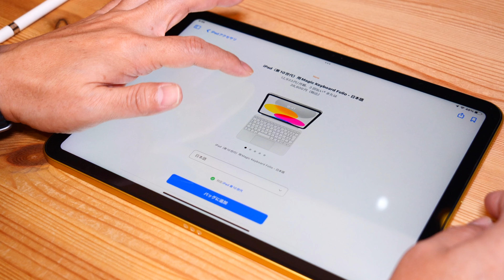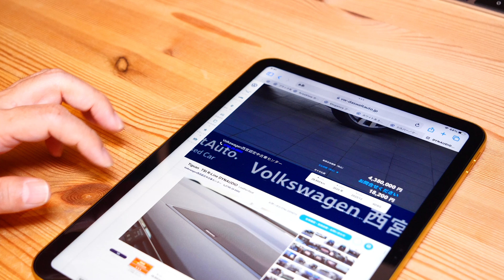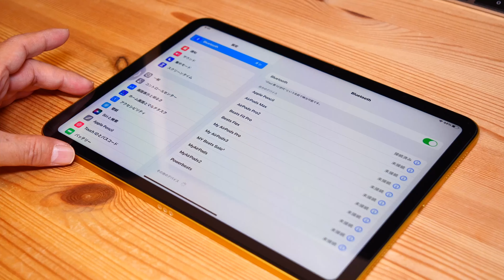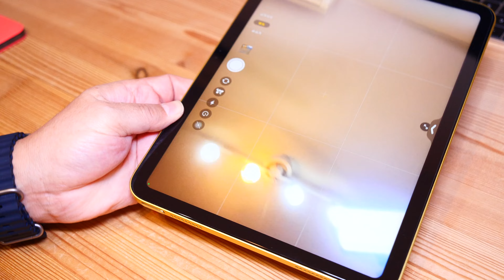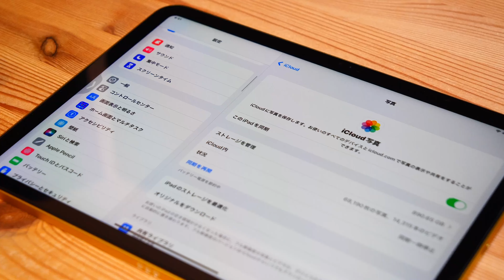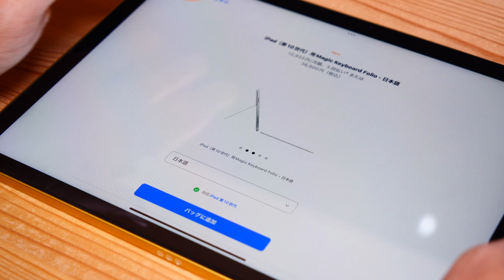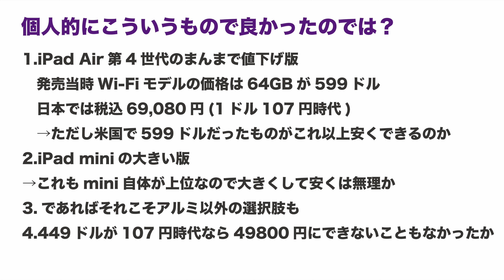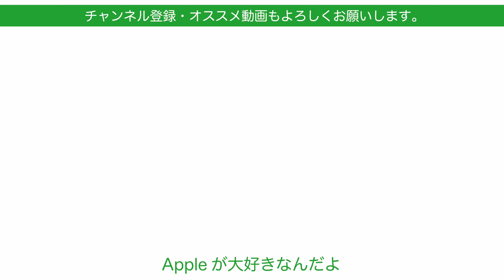【問題ほぼ解決】その上でiPad 第10世代を2週間使用して正直どうだったか？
iPad第10世代は使い始めて2週間越えましたその間、細かい問題も色々あって使うのが嫌になった数日もあるなど何かとツッコミどころの多いこの機種ですが。問題はほぼ解決策が見出せました。それを踏まえ2週間使ってどうだったか改めてまとめます。

‹関連動画›
【モヤモヤの行方】iPad第10世代のアノ問題・視聴者さんの対応策を試す。解決できた？

【思わぬ落し穴】iPad第10世代でいつものWEB閲覧がアレ？対応策は見つけたが・購入前に知って欲しい！

【苦肉の策？（笑）】iPad 第10世代のPencil問題・コレならペアリングどうよ？最後に興味深い結末！（修正＆情報追加再アップ）

【こんな問題も】iPad第10世代用ペンシルアダプタ到着！重大なダメ仕様・使ってみると外出時場合によっては・・詰む

【ノート迄ならコレ】準純正的iPad用ペンシル：USB-Cになったlogicool「CRAYON」を試す！Apple Store新製品￥10800

撮影機材